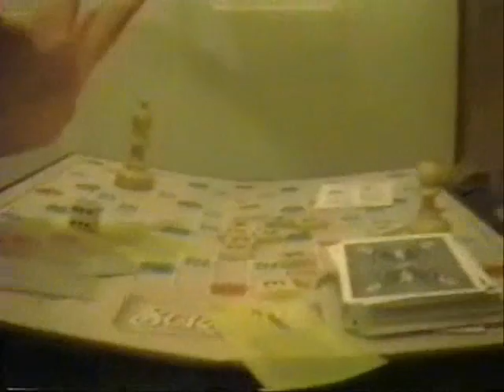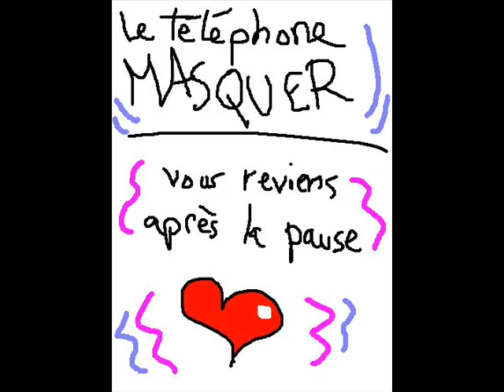Le Téléphone masqué 1 (première partie)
Film d'amateurs fait avec des amateurs pour des amateurs.